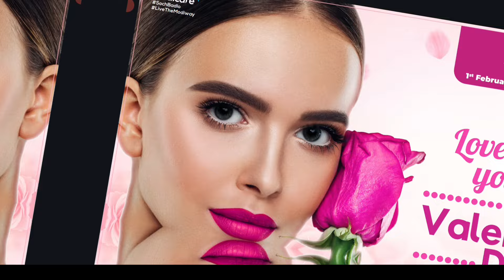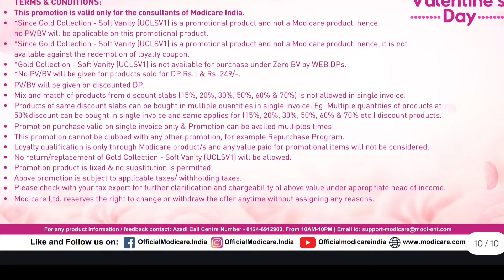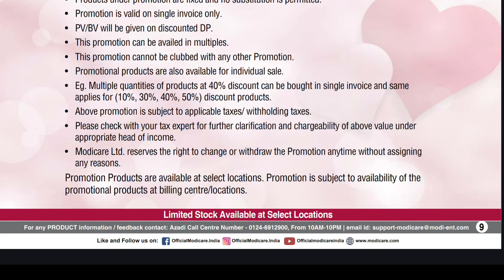Modicare Products खरीदे 75% discount पर | modicare February 2024 offer | urban color | watches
Modicare Products खरीदे 75% discount पर | modicare February 2024 offer | urban color | watches | Call to join Modicare 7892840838

About this Channel:
JaiHind VandeMatram